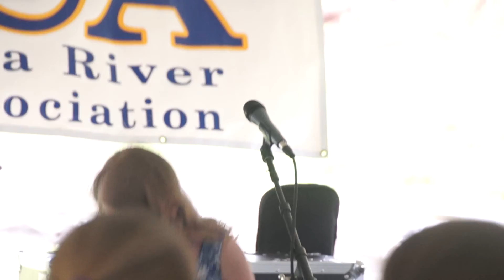LRCA RiverFest 5-14-16 Part 4